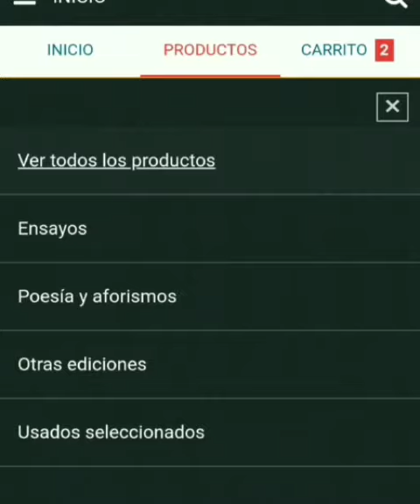Queen ludd libros tienda